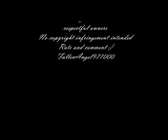Top 10 Most Epic Anime OSTs